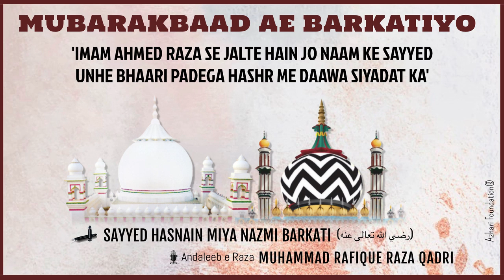MUBARAKBAAD AE BARKATIYO | Radd e Gustakhaane Aala Hazrat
From Zikr e Shaheed e Aazam o Mufti e Aazam held on 15 Sep 2019 | Nizamabaad, Telangana